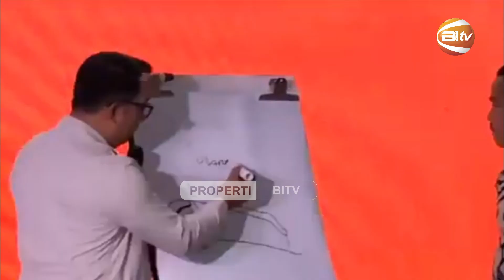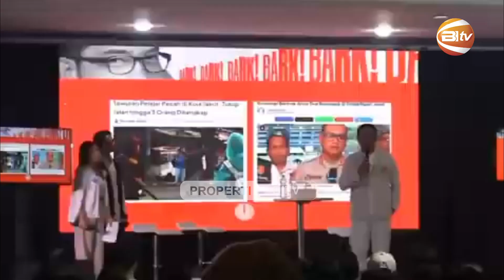Akhir pekan, Para Calon Gubernur Jakarta Bertemu Langsung dengan Warga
Akhir pekan ini, ketiga pasangan calon gubernur Jakarta melakukan serangkaian kunjungan untuk mendengarkan langsung aspirasi dan keluh kesah warga. Dari pesisir utara yang kaya akan budaya hingga pusat kota yang padat, Ridwan Kamil, Kun Wardana, dan Pramono Anum menunjukkan komitmen mereka untuk merespons berbagai tantangan yang dihadapi masyarakat. Mari kita simak bagaimana mereka menjalin komunikasi dengan warga dan menawarkan solusi untuk menjadikan Jakarta lebih baik!